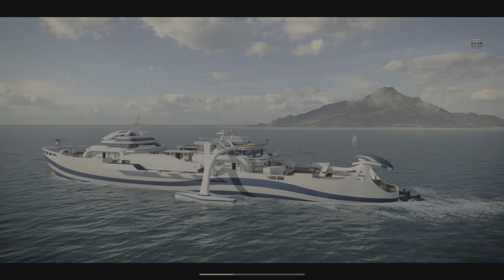Call of Duty: Black Ops Cold War- GOT THE BEST RECORD ON STREAM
Check out Jaquan Curtis Chapman's video!
PSN: THEMURDER_MAJOR
XBOX LIVE: MURDERMAJOR